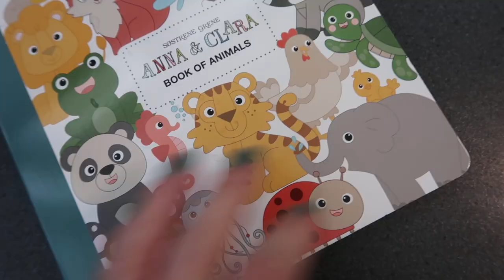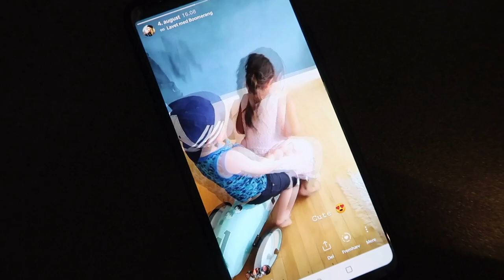EN WEEKEND I VORES LIV - VI FEJRER VORES BABYS 1 ÅRS FØDSELSDAG & HOLDER BABYSHOWER FOR MIN VENINDE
Tak fordi du kigger med! Dagens video er en vlog over tre dage, hvor I følger os i en weekend i vores liv. Vores baby fylder 1 år, og vi forbereder og fejrer hans fødselsdag, og så holder vi surprise babyshower for min veninde. Jeg håber, at I kan lide videoen. LOVE!

filmet med: Canon G7X Mark II
Redigeret  med: Final Cut pro
Grafik: Picmonkey & Gimp